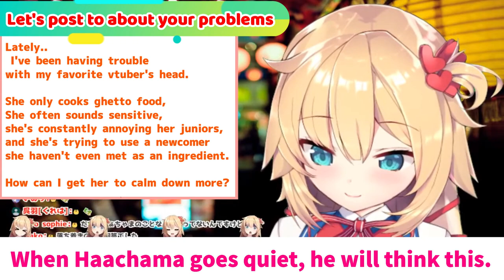【ENG SUB】Haachama's recent behavior had the pigs concerned.【Hololive】